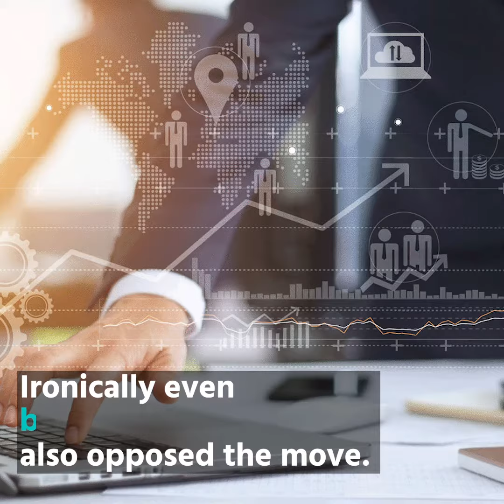फिर से प्रयास होंगे, किसान खुशहाल होगा और कृषि सुधार होकर रहेंगे.